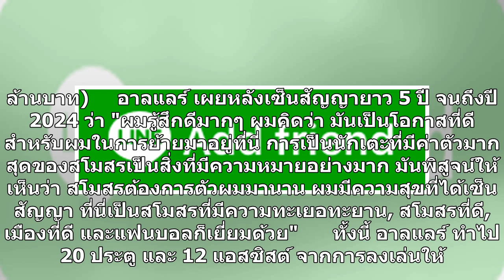ทางการ!เวสต์แฮมคว้าหอกใหม่ค่าตัวสถิติสโมสร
"ขุนค้อน" เวสต์แฮม ยูไนเต็ด ทุ่มเงินเป็นสถิติสโมสรดึง เซบาสเตียง อาลแลร์ มาเสริมทัพเรียบร้อย โดยเซ็นสัญญายาว 5 ปี จนถึงปี 2024      เวสต์แฮม ยูไนเต็ด แห่งศึก พรีเมียร์ลีก อังกฤษ ประกาศยืนยันคว้าตัว เซบาสเตียง อาลแลร์ กองหน้าชาวฝรั่งเศส มาจาก ไอน์ทรัค แฟร้งค์เฟิร์ต สโมสรในศึก บุนเดสลีกา เยอรมัน อย่าง...